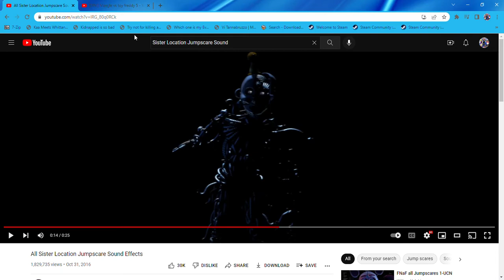Mangle vs Toy Freddy Part 5 but it's Withered Freddy Screams like Funtime Himself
Funtime Himself - FNAF 2
Withered Freddy - FNAF SL Freddy